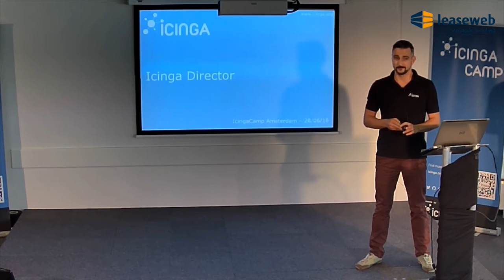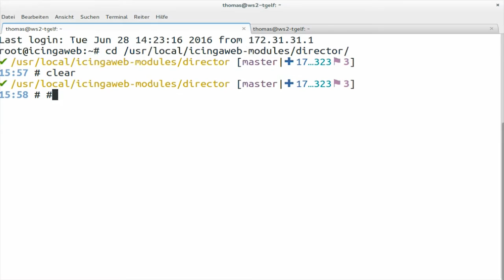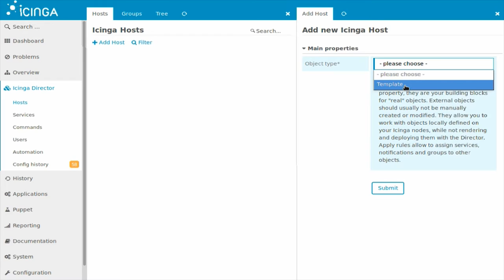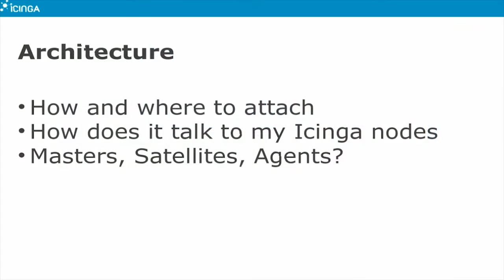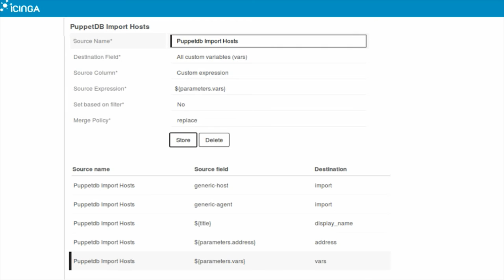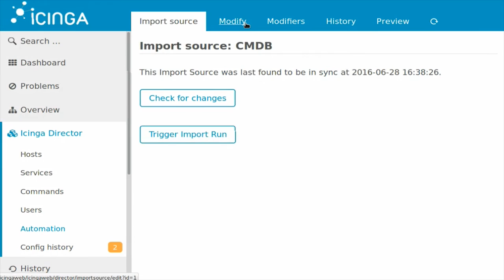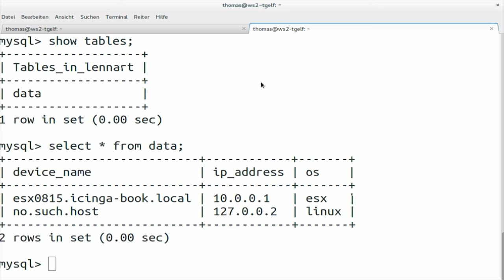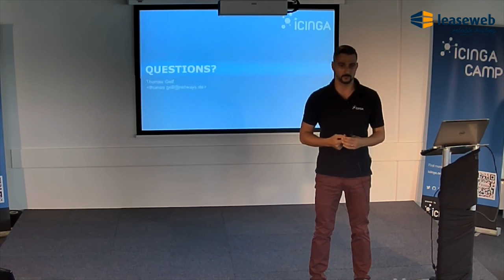Icinga Camp Amsterdam 2016 - Icinga Director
Icinga 2 and Icinga Web 2 make a perfect couple. With the Icinga Director we are going to present a bleeding edge configuration tool for an even more pleasant workflow. Director tries to target two main audiences. Those with the desire to completely automate their datacenter and those who wish to get a comfortable frontend allowing them to delegate most of their daily work. What makes Icinga Director so special is the fact that it tries to target both of them at once.
Complete audit of every single change? Custom-tailored access? Provide a self-service web frontend without security concerns? Rollback at any time, central control for distributed Icinga Clusters? Import data from multiple CMDBs? Puppet or similar tools? Even in it’s very first release the Director captives with an impressive feature set. This talk will give a short profound introduction to this powerful new tool.